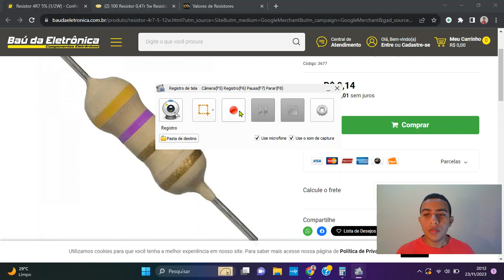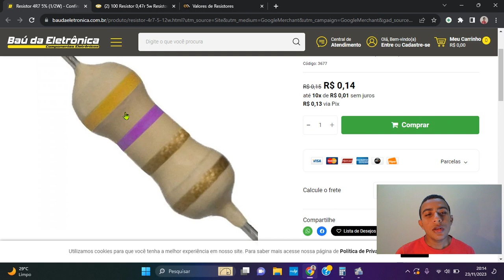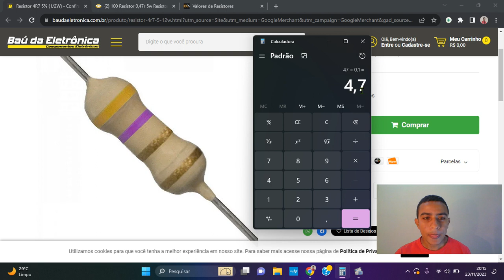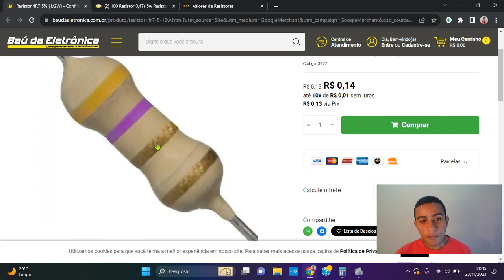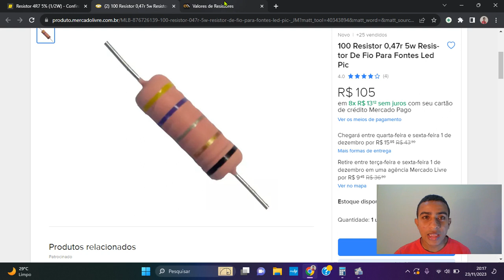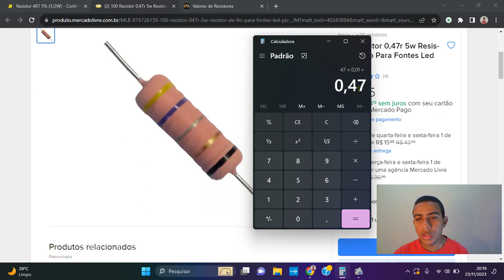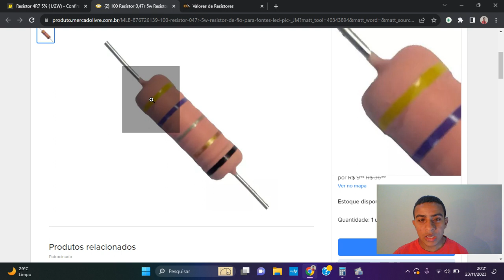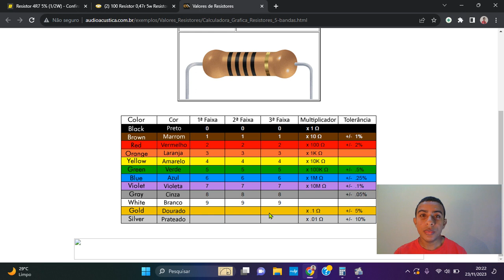Como ler Resistor cores DOURADO e PRATA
Aula de reforço para os alunos fixarem melhor o assunto de código de cores de resistores